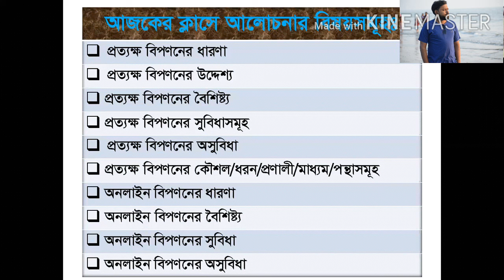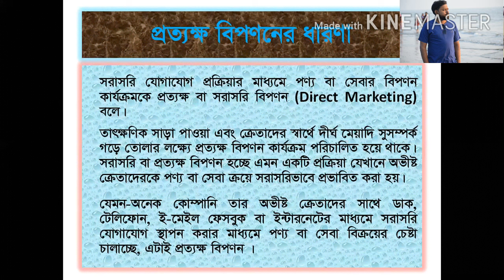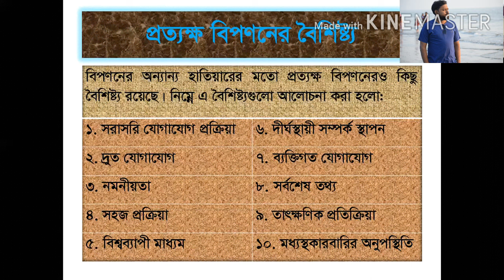Marketing 2nd paper chapter 10